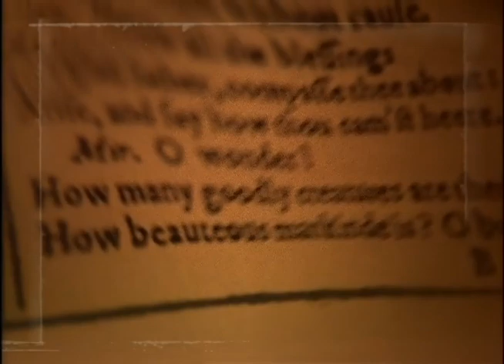They Might Be Giants & ABC - Brave New World Theme | Nightline In Primetime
This song was written as the theme to the ABC television series Brave New World, to which the band also contributed a number of other compositions.
The song present on samplers is not the version used in the TV series.